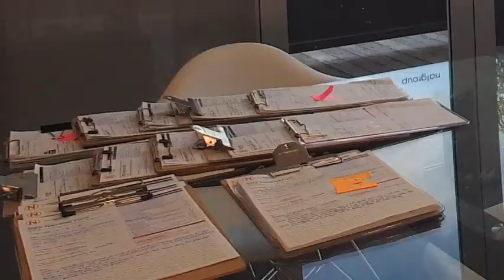AskEdgar The Edgar Natolo Show: Management Styles with Andrew Ridgeway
Andrew Asks some great management questions:
1. What is your main line of business?

2. What is your main role as the Manager of your business?

3. Do you employ additional Managers? What is/are their roles in the business?

4. What type of staff are being supervised in your organisation? (young, old, skilled, new – untrained)

5. What would you consider is your preferred style of managing? (autocratic, persuasive, consultative, participative etc.)

6. Why do you think this works best? Please provide an example.

7. How do you think this management style gets the best out of your employees?

8. Have you experimented with any other styles of management in your career? Were they effective or not, please give examples?

9. Have you had to use more than one type of management style?

10. If you were advising young business people on management styles, what would be your advice?